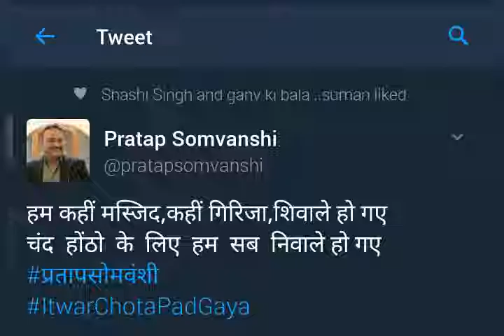बेनाम कोहड़ा बाज़ारी की संकलित रचनाएं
ये वो रचनाएं है जिन्हें मैं ख़ाली समय में पढ़ता हूँ और इन्हें इस प्लेटफार्म पे  पब्लिश करता हूँ. अक्सर इन रचनाओं को इन्टरनेट के जरिये जनता हूँ . इस  तरह  मैं अपने खाली समय का उपयोग करता हूँ। ये वो रचनाएँ ये जो मुझे  पसंद हैं . मैं कोशिश करता हूँ की ये रचनायीं  कहीं काल की गर्त में खो न जाएँ . इसीलिए इन संकलित रचनाओं को प्रस्तुत करता हूँ .आशा है ये आप लोगो को पसंद आएगा.